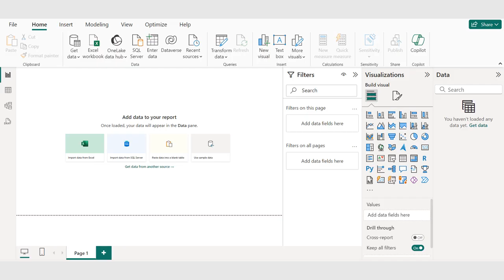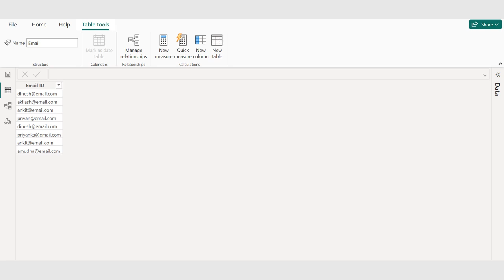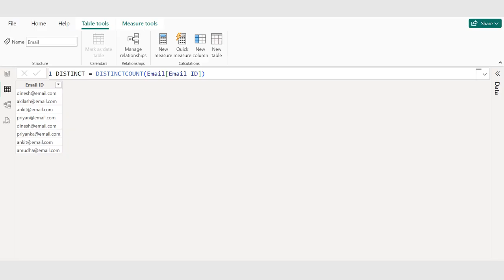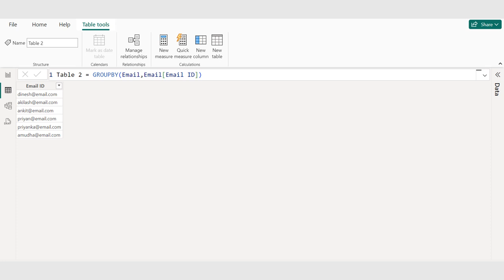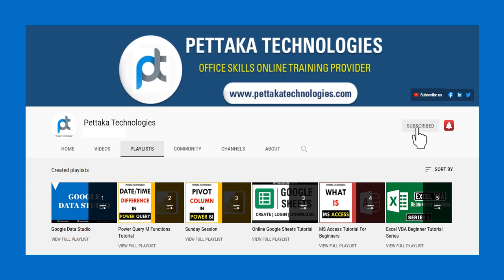Power BI Remove Duplicates: 3 Methods in Query Editor & DAX (with Pro Tips)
Learn how to remove duplicate rows in Power BI using three powerful approaches:
1. Power Query’s built-in Remove Duplicates
2. DAX formulas (DISTINCT, group-by tables)
3. Advanced method using Group By + index steps

⏱️ Chapters:
0:00 Intro
0:30 Power Query – Remove Duplicates
2:00 DAX Method (DISTINCT / Calculated Table)
3:30 Group By + Index for precise control
5:20 Pro Tip: Use Table.Buffer or Index Column to preserve sort order

✅ Why Watch?
- Guarantees removal of duplicates reliably
- Designed for both fresh and existing Power BI users
- Avoids common pitfalls like unpredictable row retention